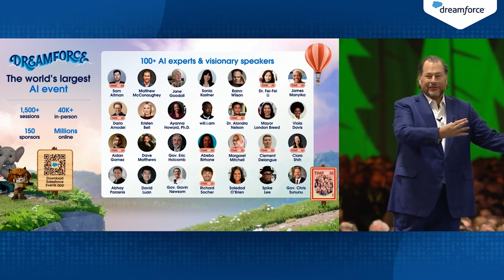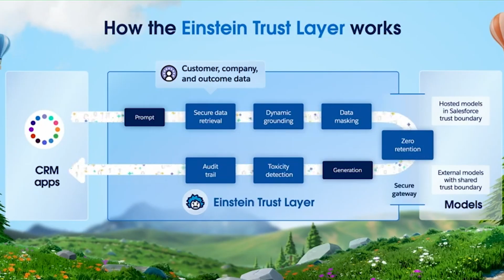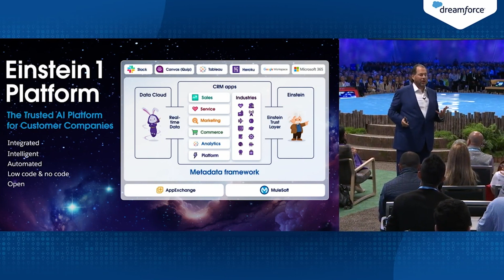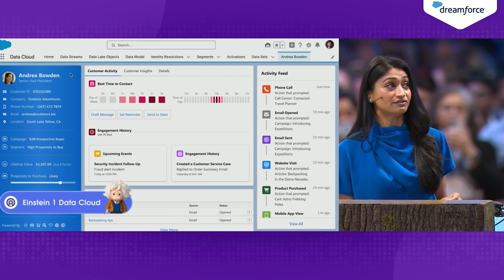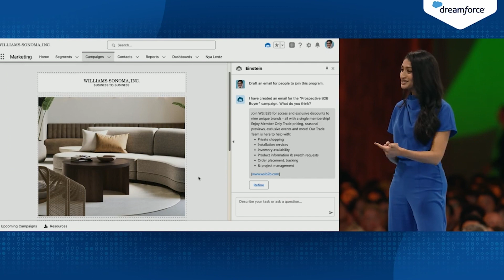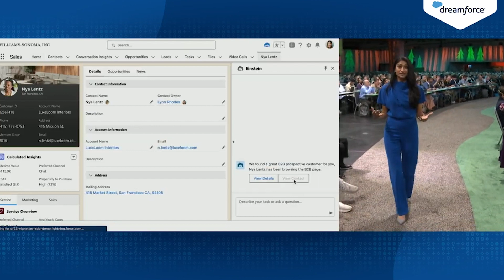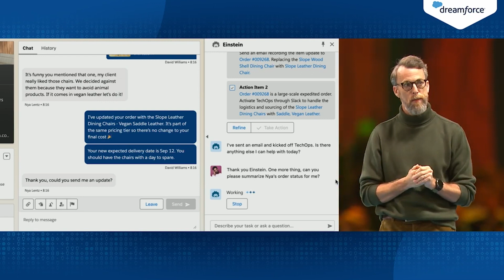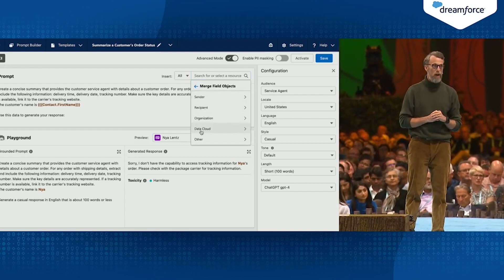2023 Dreamforce Keynote - What You Need to Know - Salesforce Einstein 1 Platform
My summary of the 2023 Dreamforce Keynote, with soundbites from the event, as well as recommendations on how you should react.

Chapters:
00:00 Intro
00:39 Theme Soundbites
01:58 Einstein 1 Platform
03:34 Einstein 1 Platform Soundbites
04:45 Data Cloud
05:24 Data Cloud Soundbites
07:00 Copilot
07:28 Copilot Soundbites
10:41 Copilot Studio
11:22 Copilot Studio Soundbites
13:40 What This Means For You

Checkout the full dreamforce content, including clips from this video